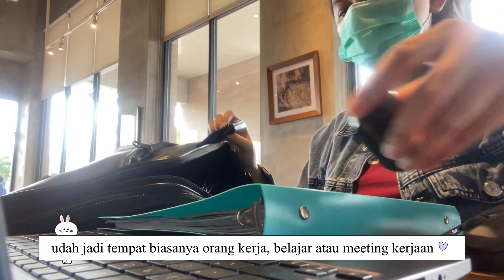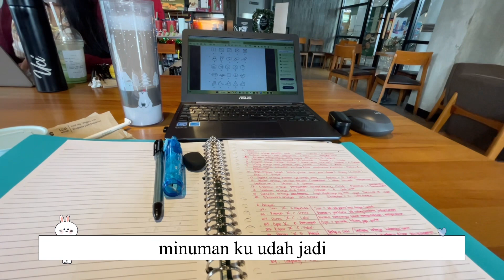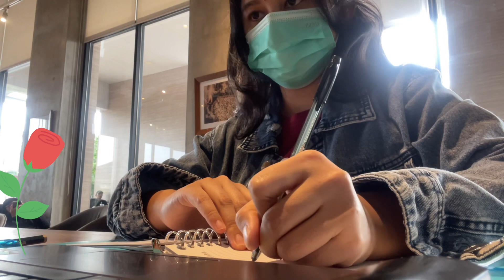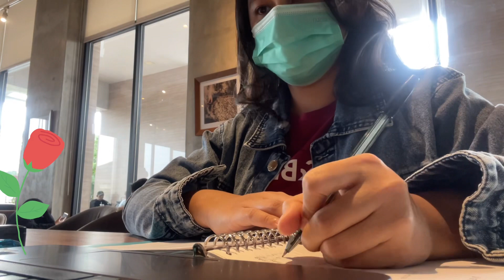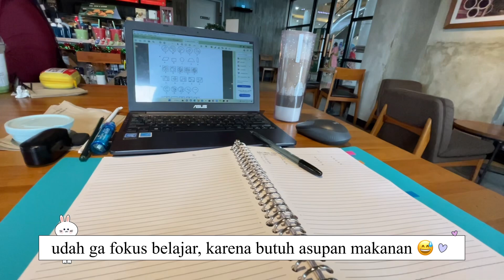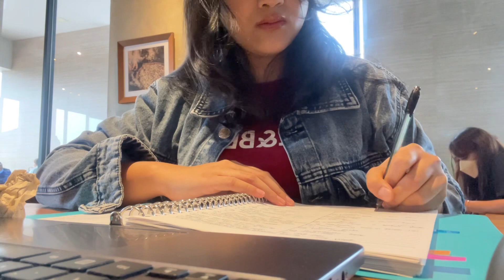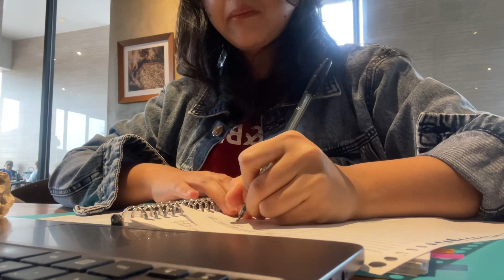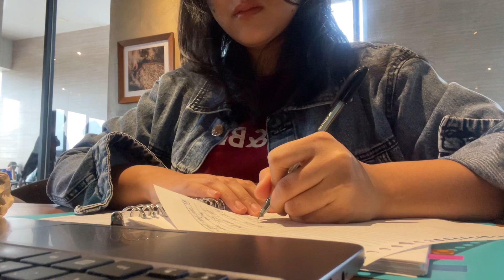📖🖊️ Nongki dan Belajar di Starbucks| Vlog 🙇‍♀️📚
Hai teman-teman, kali ini aku mau ke starbucks sambil belajar dan ngopi. aku lagi persiapan untuk ujian beberapa lamaran kerja.

Kalian boleh sukai video ini, memberi komentar dan bagikan video ini jika bermanfaat untuk orang disekitar kalian.

🎶 🎹 BGM
VLLO

Dimohon untuk tidak unggah ulang video ini tanpa izin dari saya.